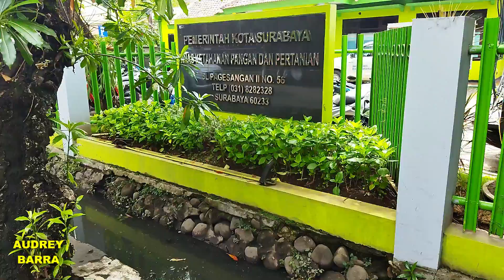ADA TAMAN HIBURAN BERMAIN ANAK DI AGROWISATA MINI SURABAYA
Setelah ditutup sementara akibat pandemi Covid-19 yang sedang tinggi tinggi nya, akhir nya Agrowisata mini Surabaya yang terletak di jalan Pagesangan II No 56 kec. Jambangan kembali dibuka dengan prokes yang ketat.
banyak perubahan yang terjadi di dalam mini agrowisata, selain belajar tentang pertanian dan peternakan, perubahan yang terjadi terutama taman bermain anak yang semakin banyak. dan menarik.